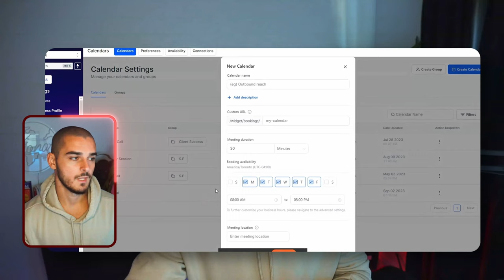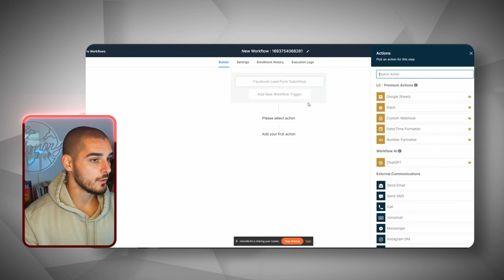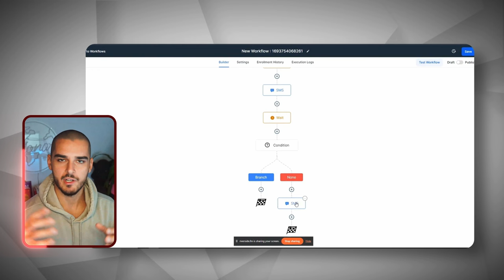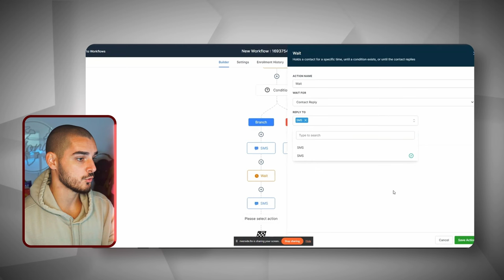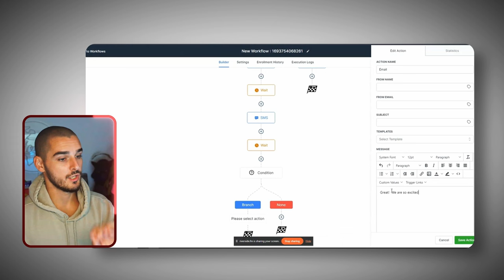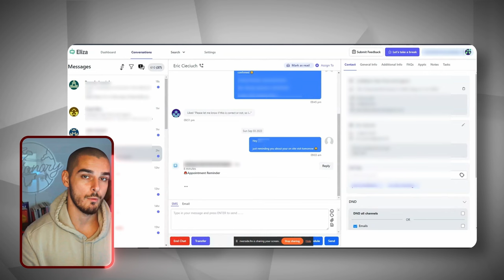SMMA Owners: STOP Selling Leads... Try THIS Instead!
Want access to my Sales Script, SMMA Systems, Funnels, Automations, Contract & more..?!

In this video we go over how to properly structure your SMMA so you can provide as much value as possible for your niche.

This SMMA strategy is how you are going to get to $100k/ month, by becoming a valuable service that is irreplaceable.

Figuring out how to properly provide the best service delivery is going to be one of the best things you can do for your smma, and this video should give you some fantastic ideas on overall structure and stratregy.